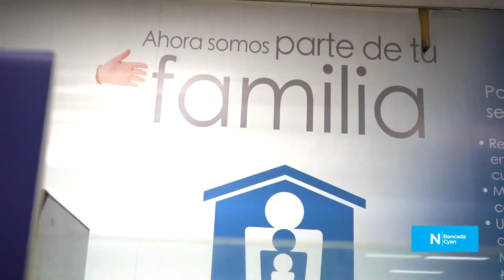VIVIENDA DIGNA PARA TODOS LOS SALVADOREÑOS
En el 2022 superamos, por segundo año consecutivo, el récord más alto en escrituraciones, este 2023 no será la excepción.

✅Garantizamos a las familias salvadoreñas una vivienda digna a través del Fondo Social para la Vivienda y del trabajo articulada junto a nuestra Ministra de Vivienda Michelle Sol.